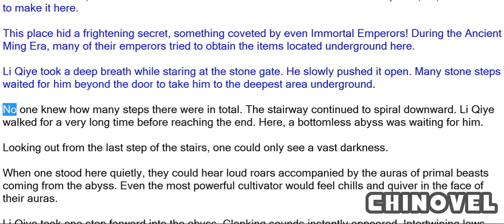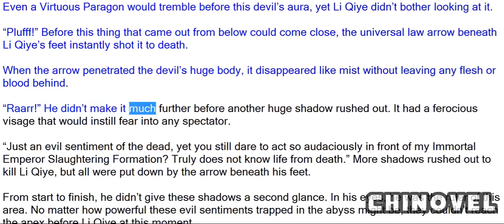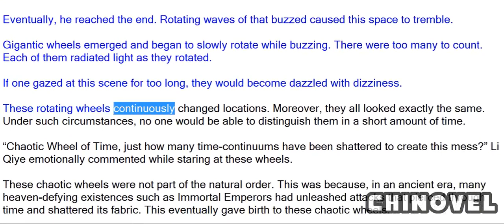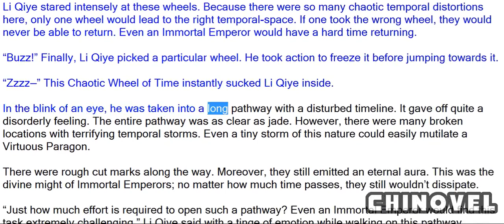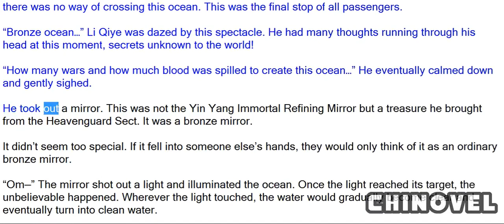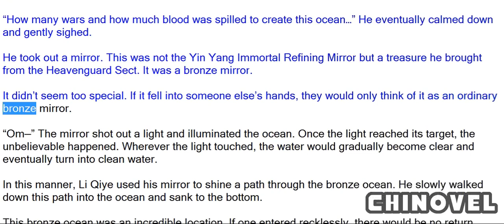Emperor's Domination, Chapter 991 Mysterious Underground World